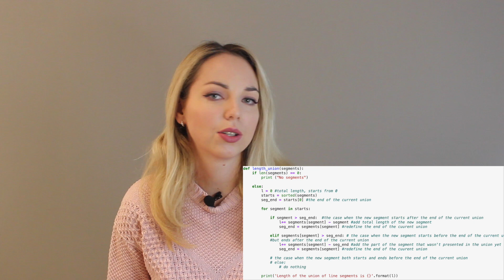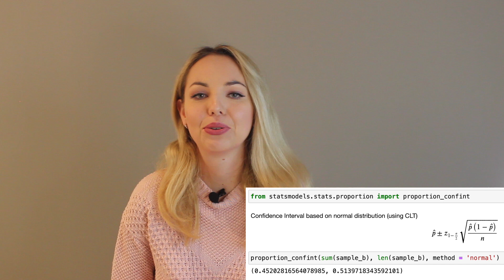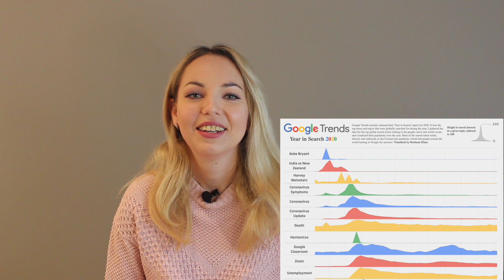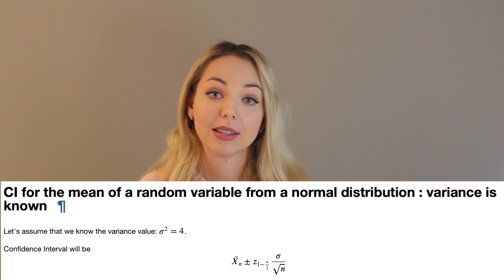How to Become a DATA ANALYST: 7 steps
This video covers 7 steps you need to take to become a DATA ANALYST, to land a job in data analytics. Moreover, this guide will help you understand your weak and strong sides if you are applying for junior/middle/senior positions.
These steps are based on my experience (4+ years in the field), real interviews, real job openings.

7 steps are:
1. SQL
2. Python: general
3. Python: statistics
4. Python: visualisation
5. Tableau
6. Statistics
7. Experimental design